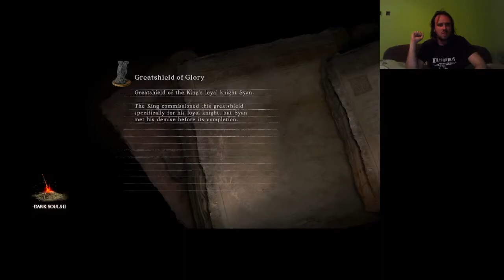L SZULTÁN VS ELANA & SINH Dark Souls 2: Scholar of the First Sin végigjátszás #43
Victory 36: Elana, the Squalid Queen
Victory 37: Sinh, the Slumbering Dragon